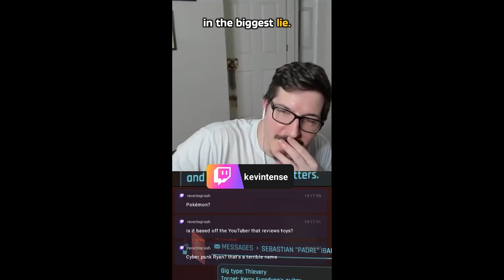We Don't Pre-order... Unless... 🎮😂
Caught in 4K with the exception that proves the rule